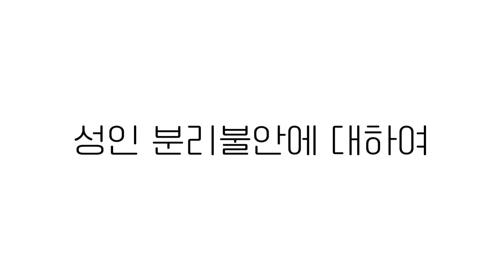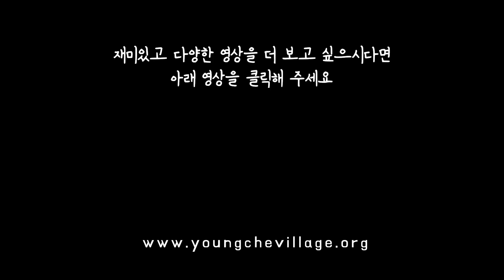성인 분리 불안에 대하여